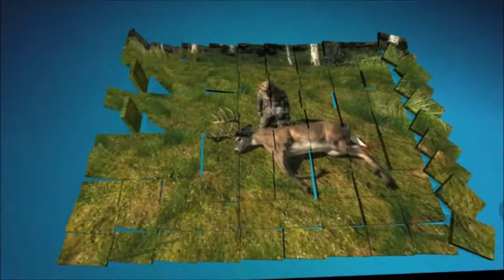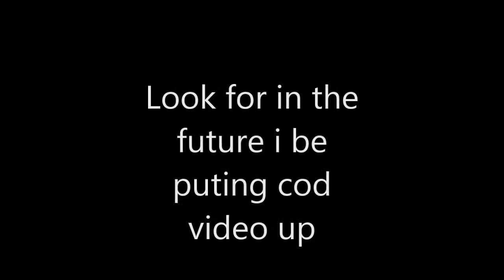Black Ops 2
Tell if u like intro and tell what to do or what u want to see